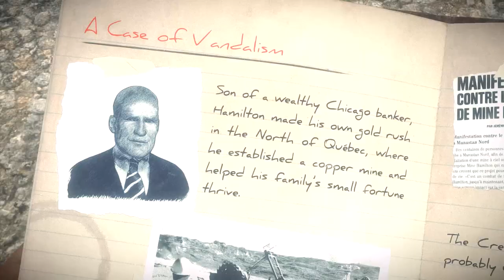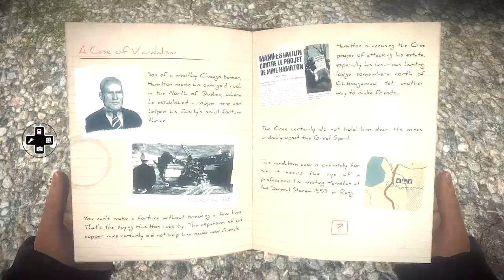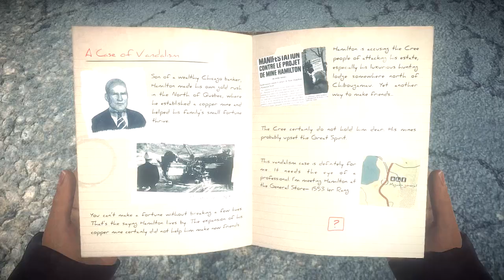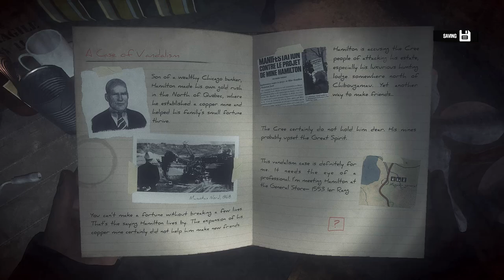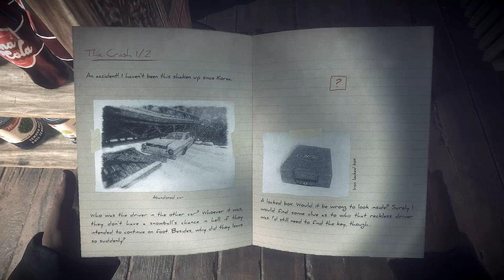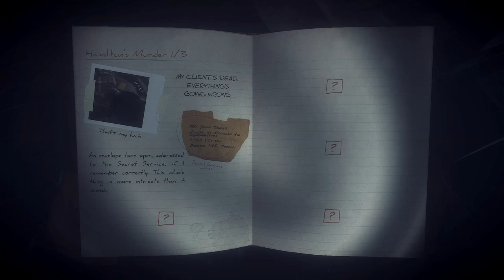WINTER ACCIDENT - Kona Gameplay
Welcome back to Kona